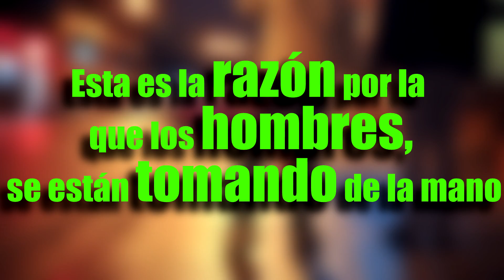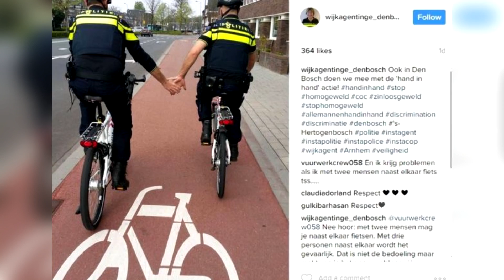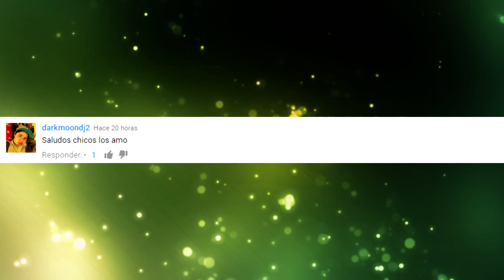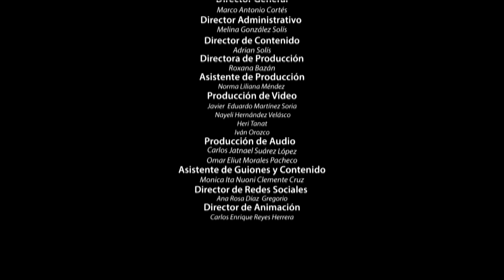Todos los HOMBRES están AGARRANDOSE LAS MANOS!!! Y esta es la RAZÒN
3.- SIGUENO EN NUESTROS FACEBOOK

3.- SIGUENO EN NUESTROS FACEBOOK